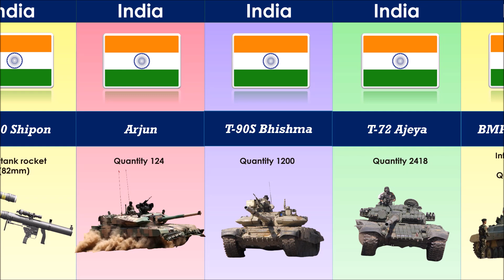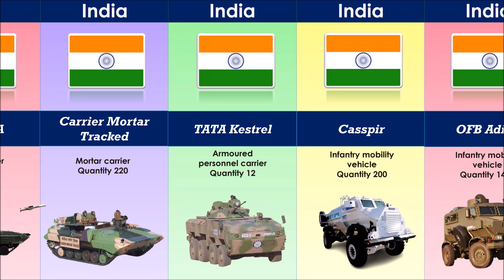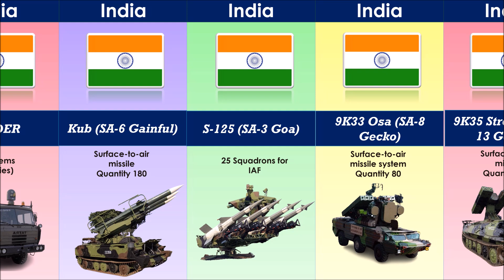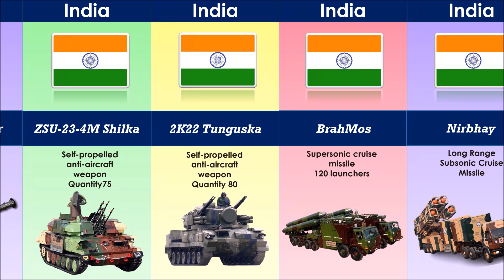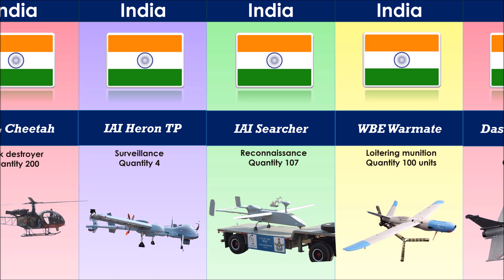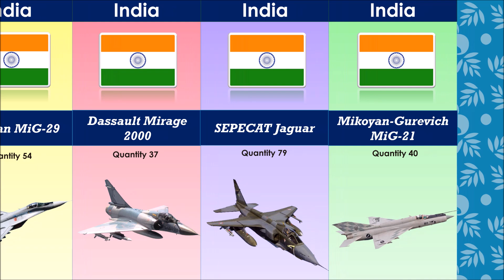Indian Army Equipment in 2024 | भारतीय सेना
This video showcases the latest Indian Army equipment in 2024. Stay updated with the technology and gear used by the Indian Army for defense and security. भारतीय सेना का उपकरण २०२४ में।